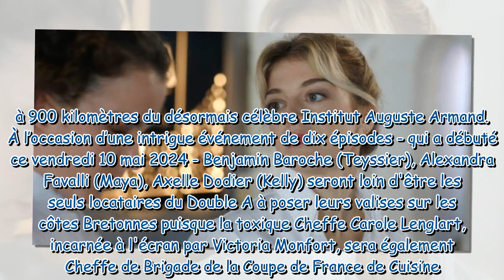Ici tout commence : "La Cheffe Lenglart sera encore plus dure et perfide" annonce Victoria Monfort s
Ici tout commence : "La Cheffe Lenglart sera encore plus dure et perfide" annonce Victoria Monfort sur son retour dans la série culinaire de TF1